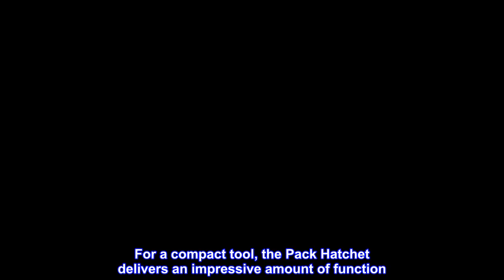Great product - Gerber Pack Hatchet Camping Axe - Coyote Brown Handle/Black Blade [31-003484]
Full Tang Construction Means Steadiness In Hand And The Strength To Power Through Swinging Chores
A Tall Blade Grind Retains Optimal Sharpness
The Handle Is Wrapped In A Rubber Over Mold For Added Grip And Comfort
Nylon Sheath Can Be Mounted On Pack Or Belt
For a compact tool, the Pack Hatchet delivers an impressive amount of function. Exaggerated finger grooves in the handle allow for incredible edge control while choking up to handle detail work and precise cuts.

With a portable size and versatile shape, the Pack Hatchet appeals to a wide swath of outdoor enthusiasts: campers, hunters, hikers, and survivalists.

Best pack axe ever
Used this on a recent 5 day trip thru the Cheyenne National Forest and it was absolutely perfect. I recommend also having a broader axe w blunt back for hammering and wedging but this is the winner from me! Took zero steel on steel impact damage from the larger axe hammering it.